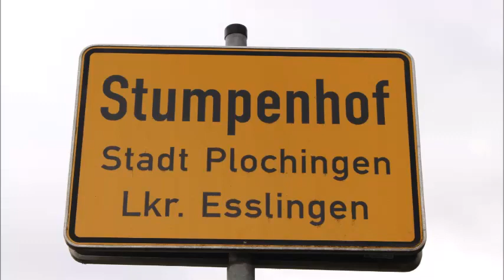Stumpenhof ist kulinarisch gut aufgestellt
Stumpenhof ist kulinarisch aufgestellt
Mein Wohngebiet der Stumpenhof ist nicht nur ein Wohngebiet  sondern bietet auch kulinarische Küchen an. Mehr dazu im Video. Unbezahlte Werbung enthalten.